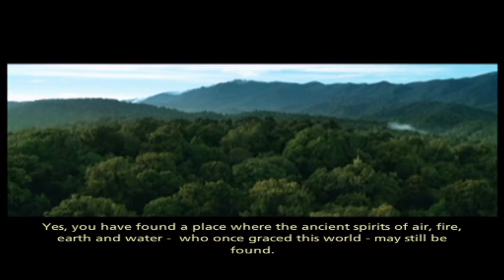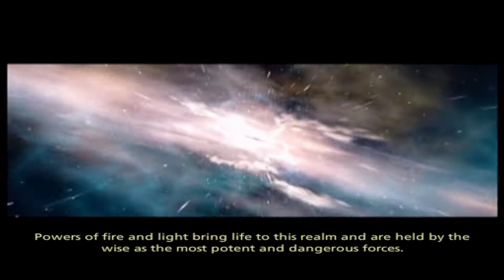The Lord of the Rings: The Third Age | 100% Walkthrough Part 1 | Our Journey Begins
Welcome to one of my favorite RPGs as a child The Lord of the Rings The Third Age. I think this game is highly slept on and deserves so much more recognition. In light of the new Amazon series The Rings of Power I will be doing a 100% Walkthrough Commentated!

The Lord of the Rings: The Third Age is a 2004 role-playing video game developed by EA Redwood Shores for the PlayStation 2, Xbox and GameCube. A turn-based tactics version of the game was developed for the Game Boy Advance by Griptonite Games. The game was published on all platforms by Electronic Arts, and released worldwide in November 2004.

The game is a loose adaptation of Peter Jackson's Lord of the Rings film trilogy; The Fellowship of the Ring (2001), The Two Towers (2002) and The Return of the King (2003). As it is not an adaptation of J. R. R. Tolkien's 1954 novel The Lord of the Rings, anything from the novels not specifically mentioned or depicted in the films could not be represented in the game. This is because, at the time, Vivendi Universal Games, in partnership with Tolkien Enterprises, held the rights to the video game adaptations of Tolkien's literary works, whilst Electronic Arts held the rights to the video game adaptations of the New Line Cinema films